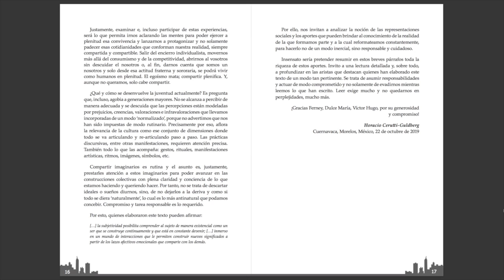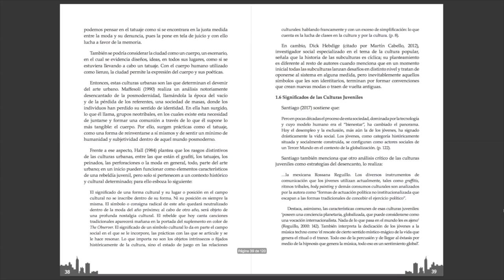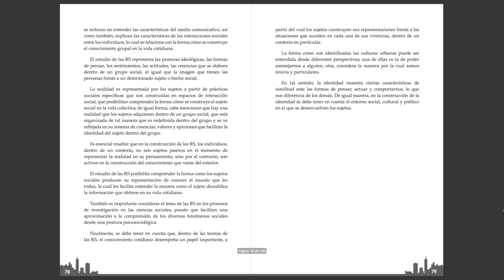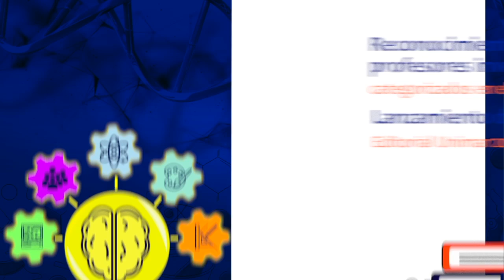Libro:Culturas urbanas, subjetividades y representaciones sociales en el contexto latinoamericano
Desde la Facultad de Humanidades y Ciencias Sociales de nuestra Universidad Mariana, celebramos con felicidad y orgullo la presentación en sociedad de Culturas Urbanas, Subjetividades y Representaciones Sociales en el Contexto Latinoamericano, resultado de la plena dedicación de tres profesionales enamorados de las temáticas que emergen alrededor de las culturas urbanas desde una mirada latinoamericana. Fueron muchos los encuentros y desencuentros académicos: tertulias, coloquios, seminarios y congresos en los que se debatió temáticas y socializaciones por expertos en el campo de las ciencias sociales y humanas, específicamente, desde los discursos de la filosofía y de la psicología, áreas que ocupan un espacio muy importante en la comunidad académica.

Autor: Ferney Mora Acosta, Víctor Hugo Rosero Arcos, Dulce María Santiago
Editorial: Editorial UNIMAR - Universidad Mariana
Año de Edición: 2020
Nº Páginas: 120
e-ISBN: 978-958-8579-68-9